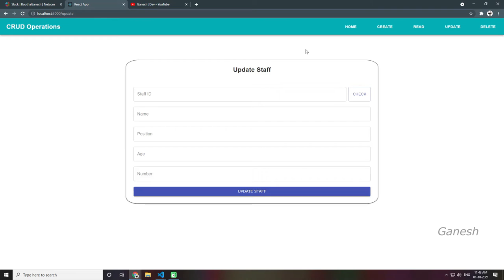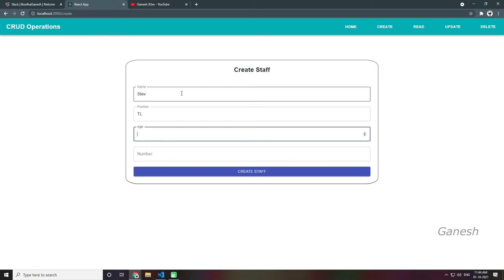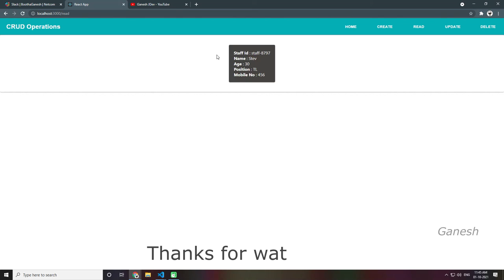CRUD Operation in React JS | Express JS | MongoDB | Ganesh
In this video we’ll walk you through:
- React JS
- Express JS
- Mongo DB